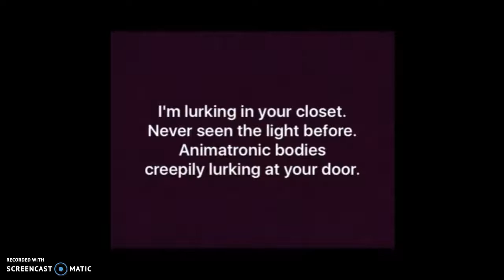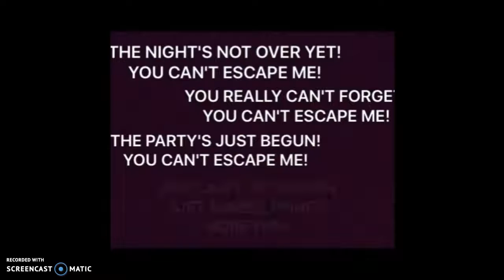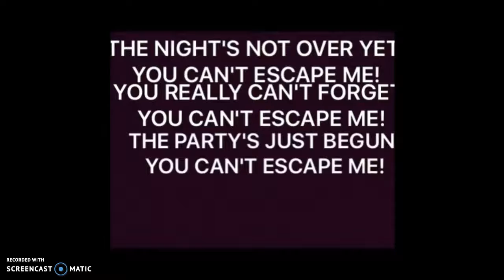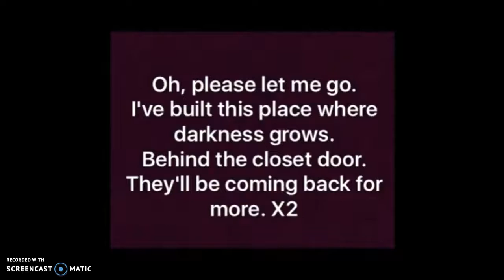First time singing while recording! BTW IM SORRY ITS STUFFY!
Btw guys I'm sorry that the sound is stuffy, but I'm glad I made this to get over my fears of singing in front of people. And after I made this vid I automatically started to cry because I won't know what people will say about my singing. But while I was singing this I was shaking because if you guys didn't like it I would cry. I'm happy I told you this. P.S. I WILL NEVER DO ANOTHER VIDEO LIKE THIS EVER AGAIN! -WinterWolfFNAF